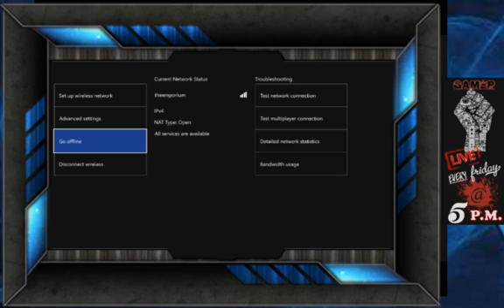How to fix your xbox one wireless internet issue!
In this video I show you how to clear your cache on the xbox one which helped with our issue of not seeing any of the wireless networks available to connect to.